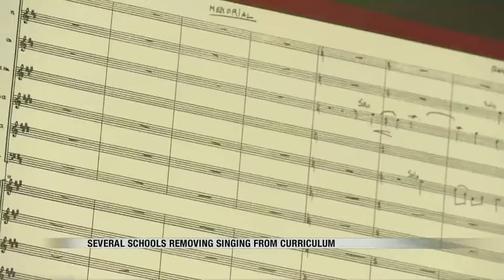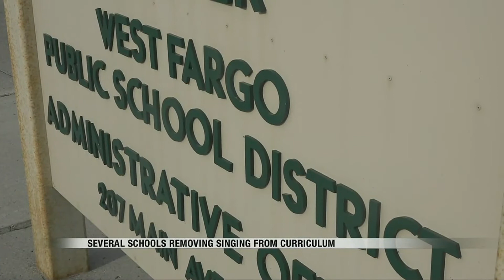News Several schools removing singing from curriculum